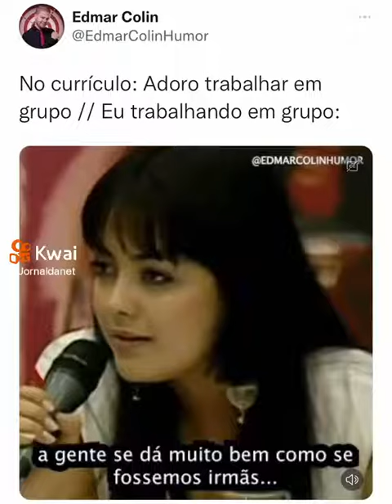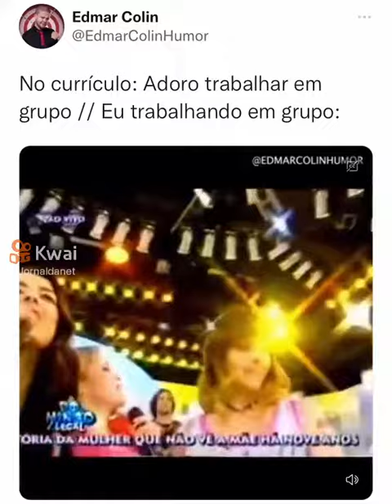A verdade sobre o grupo Rouge